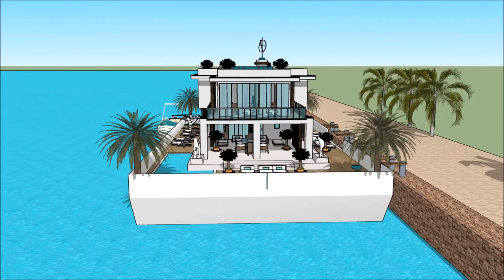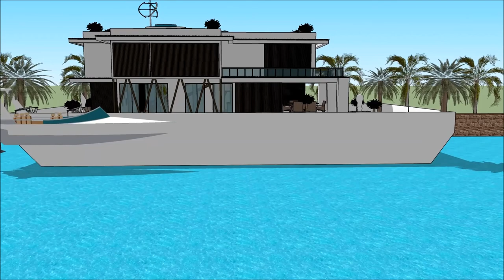HOUSEBOAT FLOATING HOUSE HONG KONG GOLD COAST BOAT SHOW 2018 漂浮的房子 船屋 007 Yacht Houseboat Floating l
The houseboatzania launching an innovative high-end luxury yacht houseboat home design potentially as a display of exhibition of the HOUSEBOAT FLOATING HOUSE HONG KONG GOLD COAST BOAT SHOW 2018 漂浮的房子 船屋 007 Yacht Houseboat Floating l.

The collection of the Houseboatzania concept of HOUSEBOAT FLOATING HOUSE HONG KONG GOLD COAST BOAT SHOW 2018 漂浮的房子 船屋 007 Yacht Houseboat Floating l consists of high luxury and architectural art pieces in minimalism combined with living on the waterfront of the harbour of

The houseboat yacht design has the basis to sustain living with high standards and contemporary structural design at HOUSEBOAT FLOATING HOUSE HONG KONG GOLD COAST BOAT SHOW 2018 漂浮的房子 船屋 007 Yacht Houseboat Floating l with numerous of prospects for excessive living and celebrating the desire of life worldwide: